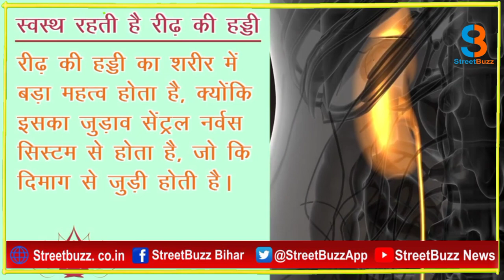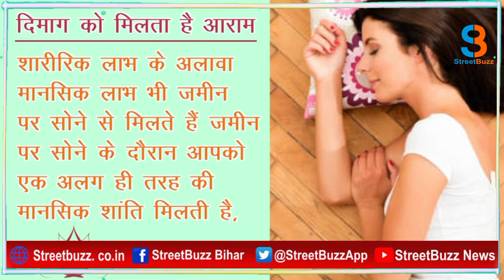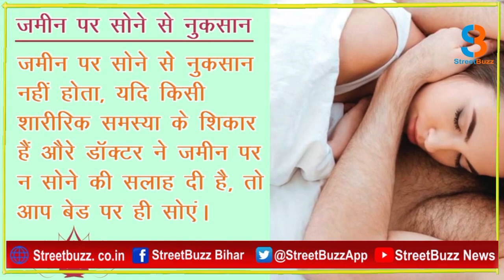जमीन पर सोने के फायदे जानकर हो जाएंगे हैरान, ये बीमारियां हो जाती हैं दूर... |STREETBUZZ NEWS